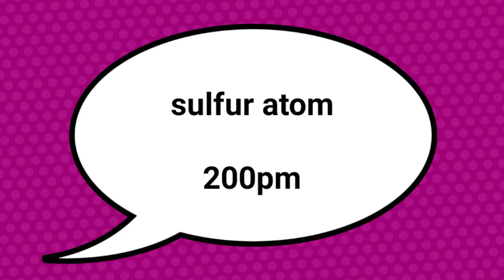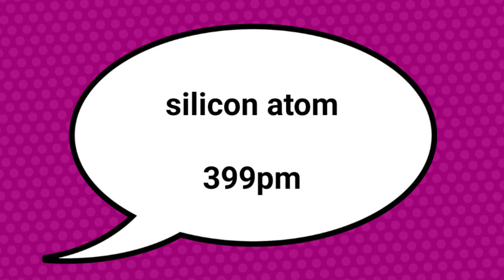Everything Size Comparsion 2023 Part 2 (the teddy is called Dr Teddulon)